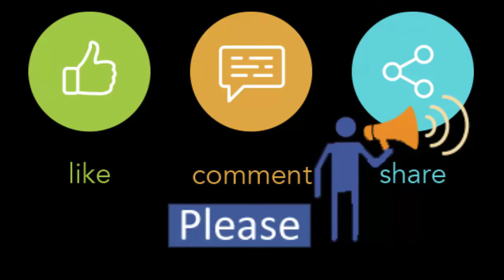WINTER COLLECTION New | Ladies | Imported product | size 35 to 40 Inbox for order